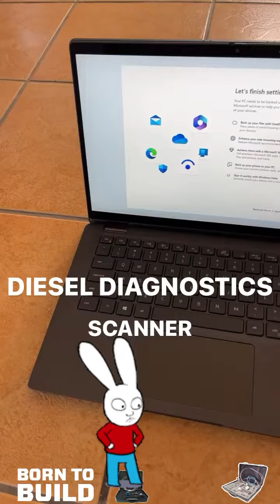Diesel Diagnostics Laptops